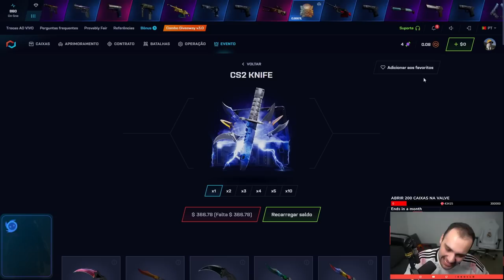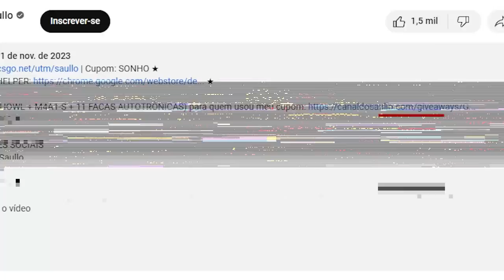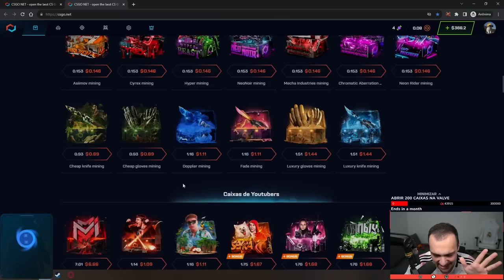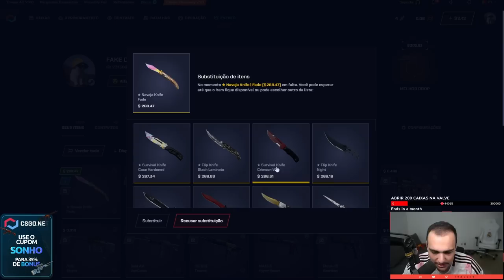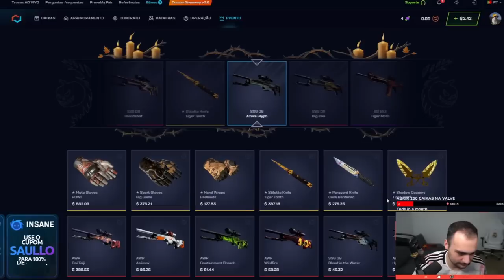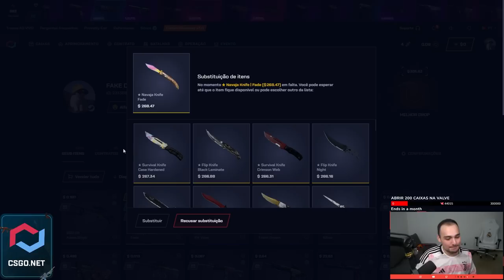Abri uma CAIXA de R$1.900,00 na CONTA de um INSCRITO no CS 2